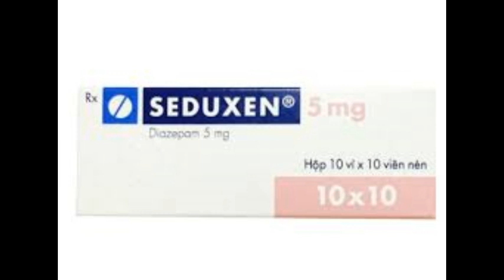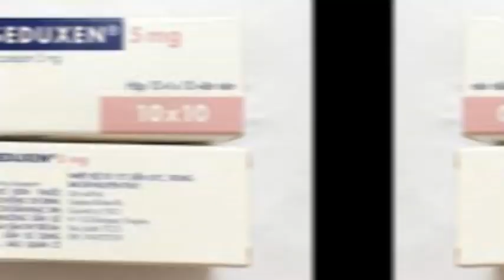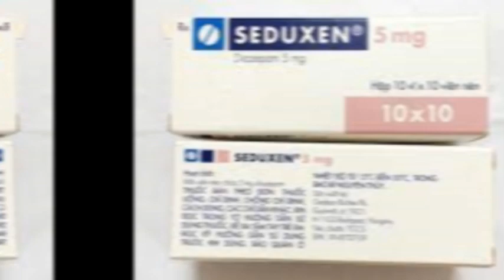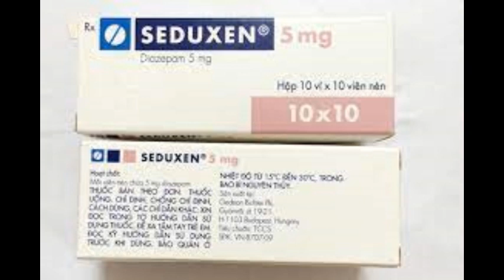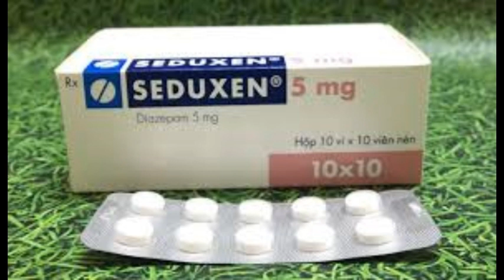Seduxen 5mg - Thuốc điều trị bệnh trầm cảm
Chỉ định
Điều trị triệu chứng thường xuyên hoặc tạm thời trong lo âu nặng, sợ hãi cao độ, trạng thái bồn chồn, căng thẳng trong phản ứng thần kinh cấp tính và các bệnh thần kinh. Điều trị bổ trợ các triệu chứng thần kinh và lo âu vận động do các nguyên nhân khác nhau.